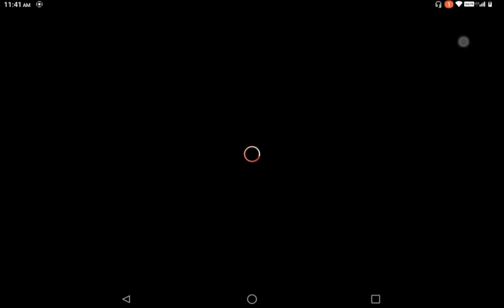Piggy playing chapter 1 and 10